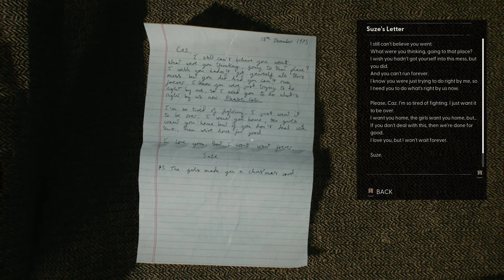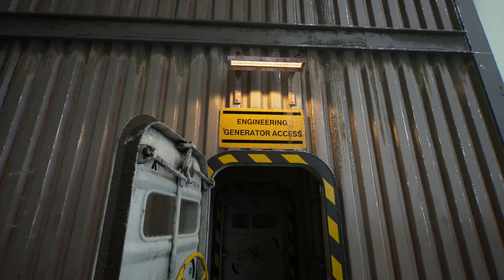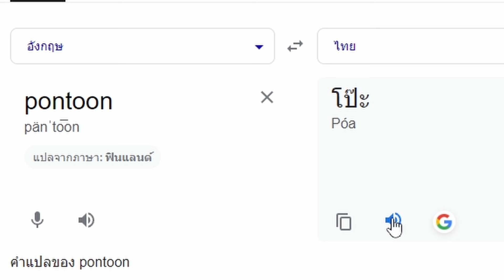ติดอยู่กลางทะเล กับสิ่งมีชีวิตปริศนาสุดอันตราย | Still Wakes the Deep [ Game Pass The Series - 003 ]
Game Pass The Series
เป็นคลิปที่เราจะเอาเกมจาก PC Game Pass มาเล่น โดยไม่สนว่าเกมน่าจะเป็นเกมอะไร เก่าใหม่แค่ไหน หรือมีความยาวกี่ชั่วโมง เราจะเอามาเล่นตั้งแต่ต้นจนจบ แล้วก็เอาเรื่องราวทั้งหมดที่ผมเล่น สิ่งที่ผมเจอในเกม มาสรุปให้ทุกคนดูกัน

เรานั้นเป็นพนักงานบนแท่นขุดเจาะน้ำมันกลางทะเล ที่อยู่วันนึงแท่นขุดเจาะดันขุดเจอบางสิ่งบางอย่างที่มันไม่ใช่แค่น้ำมัน!! มันกลับเป็นสิ่งมีชีวิตปริศนาจากใต้พื้นโลก ที่ทำร้ายทุกคนและแท่นขุดเจาะแห่งนี้ เราและทุกๆคนที่อยู่ที่นี่จะสามารถหาทางออกจากแท่นขุดเจาะมรณะนี้ได้หรือไม่ ไปลุย!!!